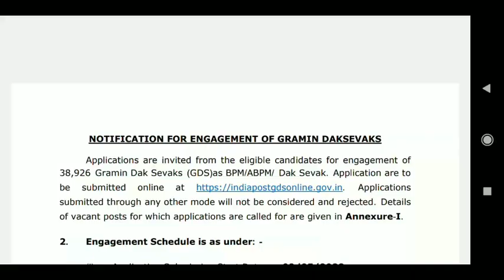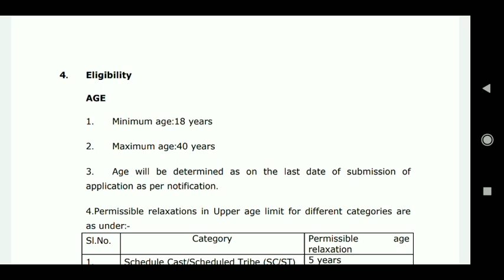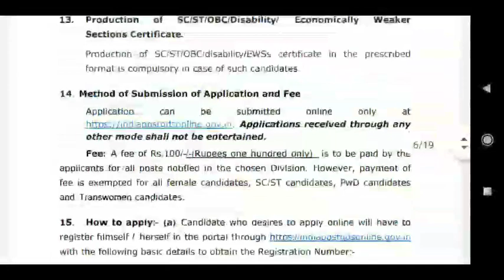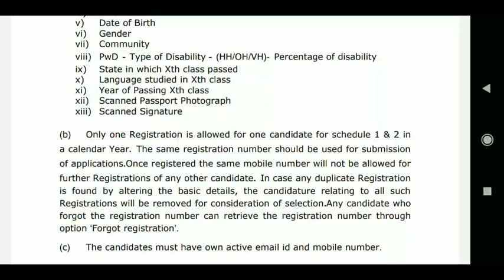Post office jobs in karnataka / karnataka job news 2022 / post man jobs 2022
For quarries...